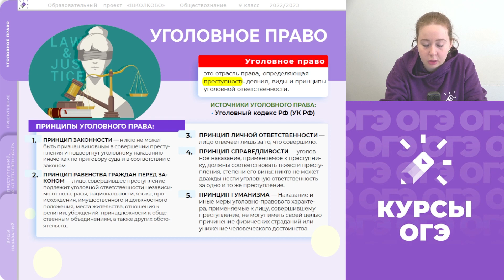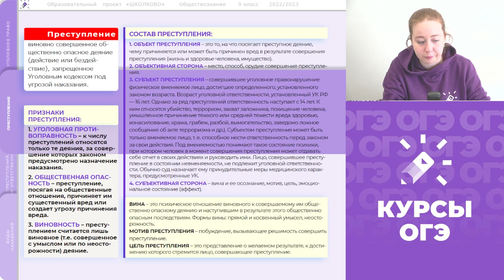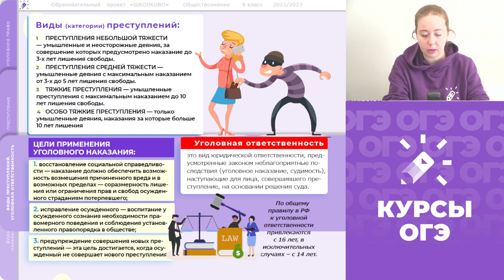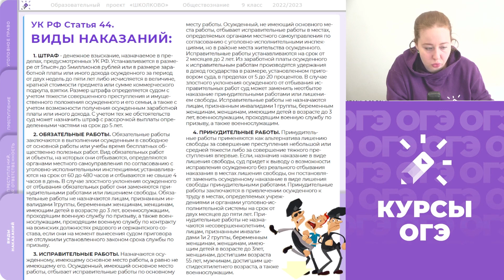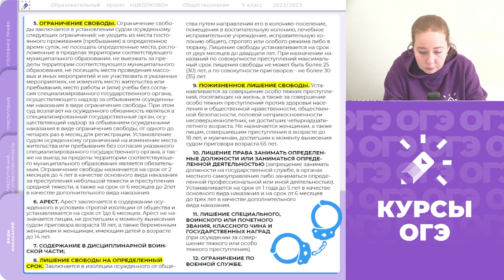"ЩЕЛЧОК" ОГЭ по обществознанию | Уголовное право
Еще не подключил бесплатный Щелчок по всем предметам?

Выбирай курс, переходи по ссылке и присоединяйся ❤️
Прямые ссылки на подключение нужного предмета 👇

ОГЭ